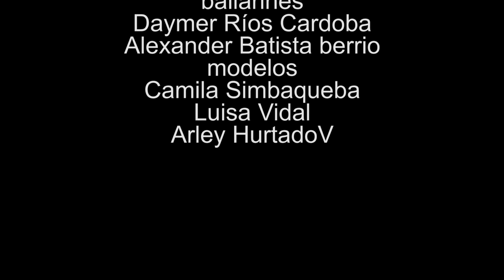Oye Baby Natix (Prova Producciones)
Redes